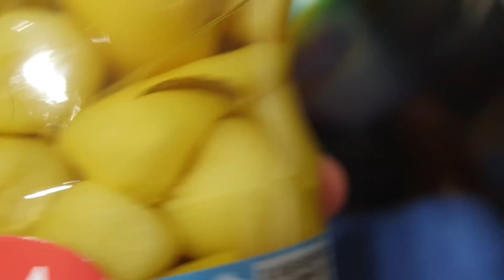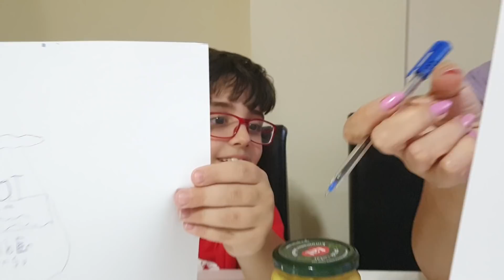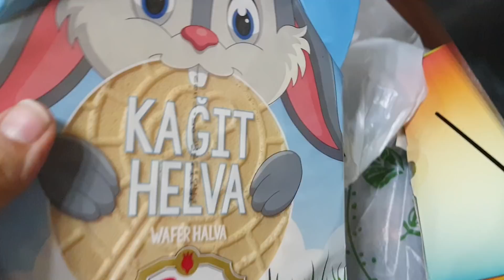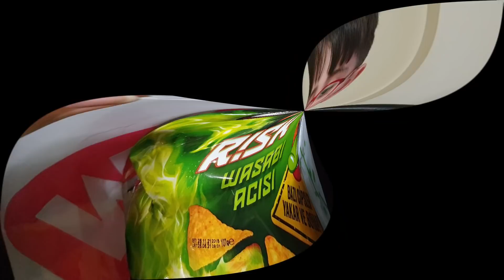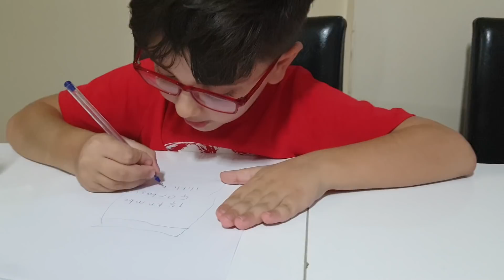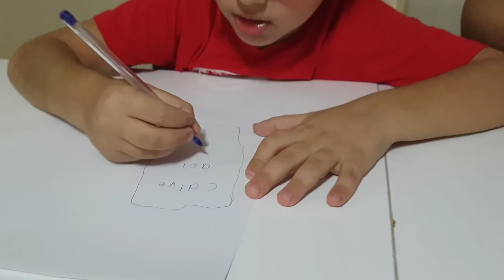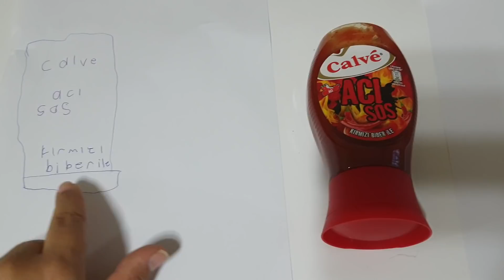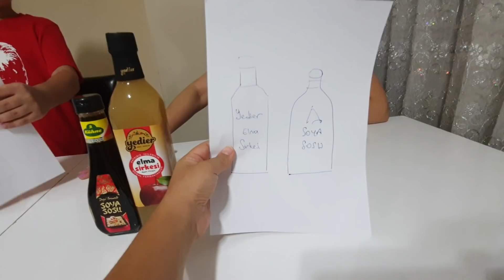ÇİZ ya da YE CHALLENGE | EN İYİ ÇİZEN KAZANIR YARIŞMASI !!